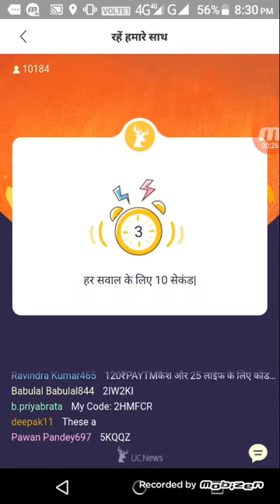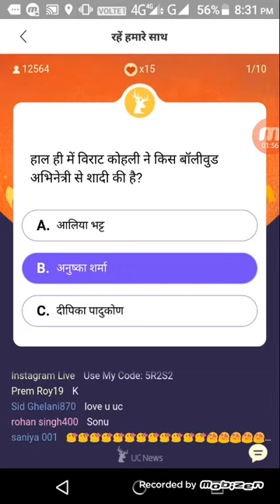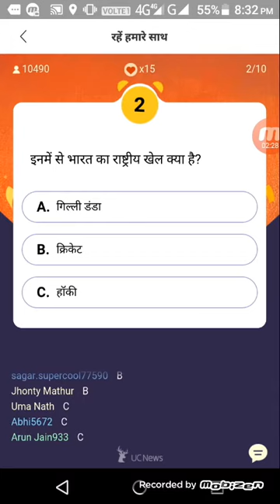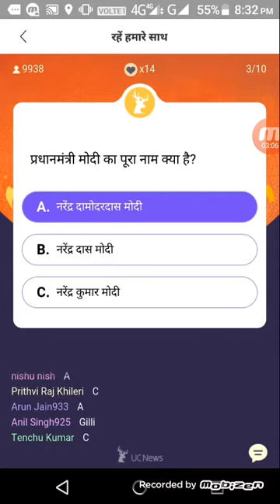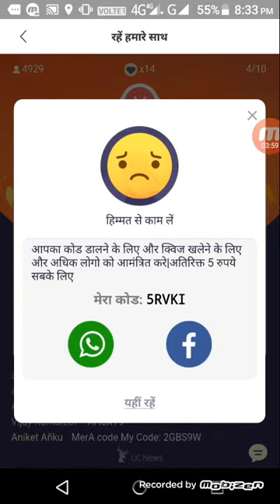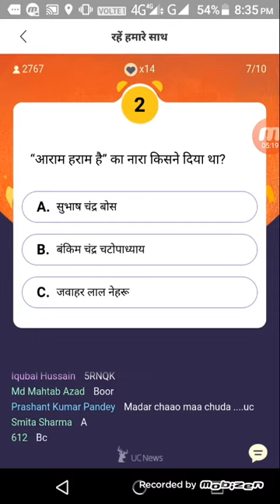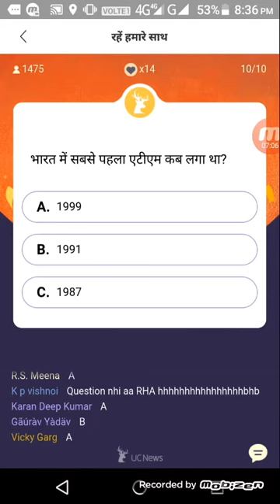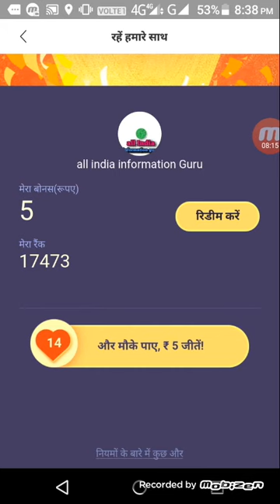Ucnews 50000 jeete